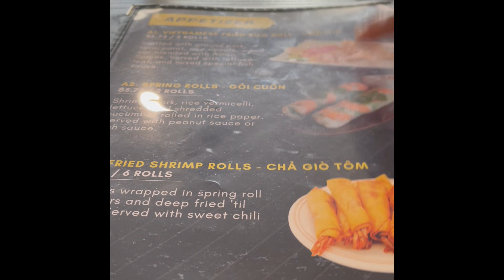Vlog: Me Time